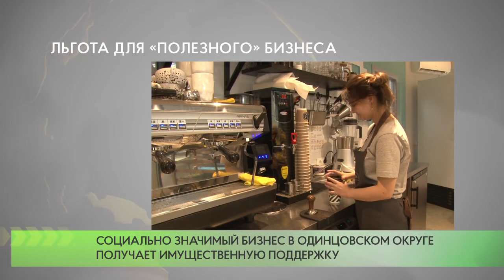Льгота для «полезного» бизнеса